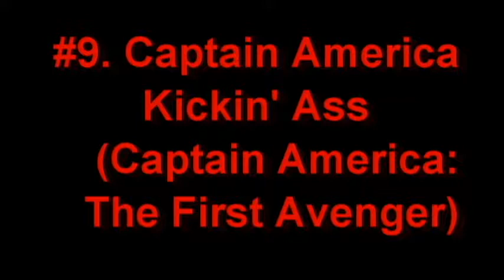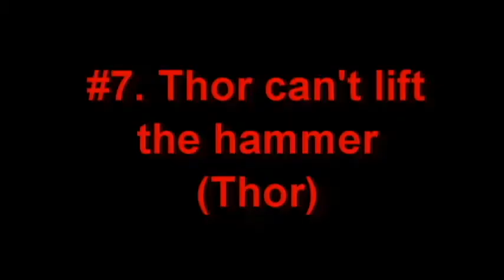TOP 10 "MARVEL CINEMATIC UNIVERSE" MOMENTS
This is my personal opinion of the top 10 greatest moments in the MCU. This includes anything from..
-Thor
-Captain America: The First Avenger
-The Avengers

A lot of good moments had to be left out, but here is my top 10.